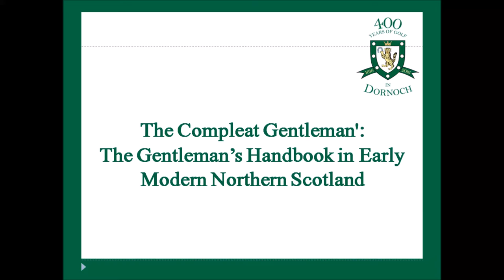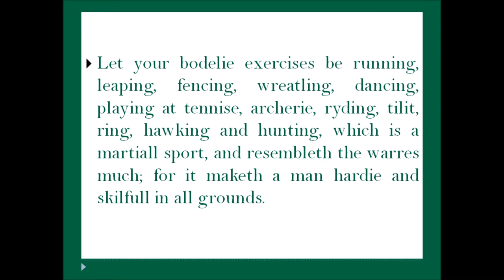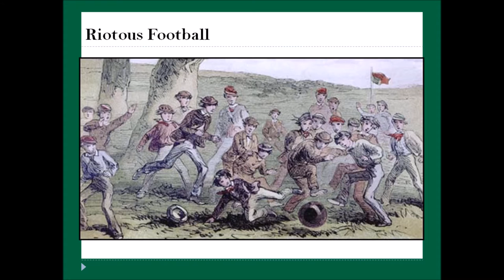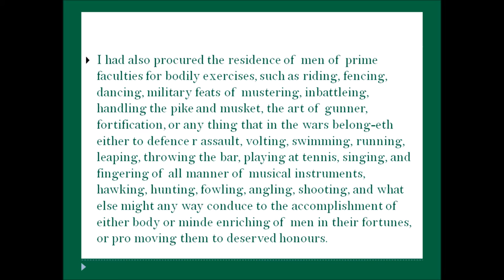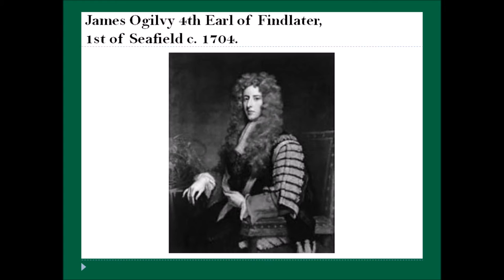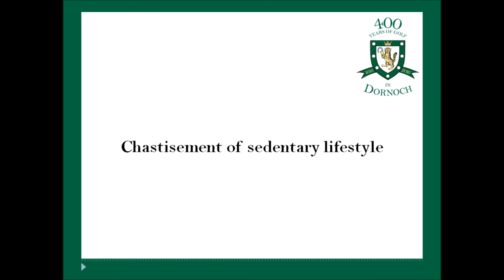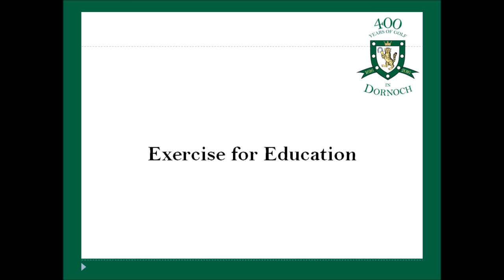Royal Dornoch Lecture Wade Cormack August 2015 Part 3